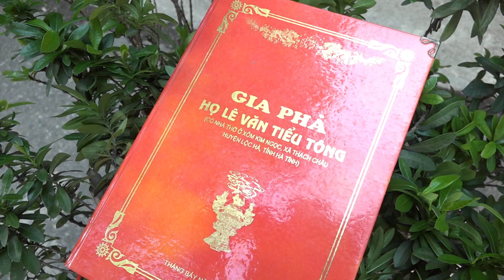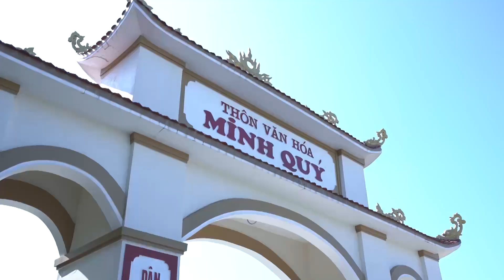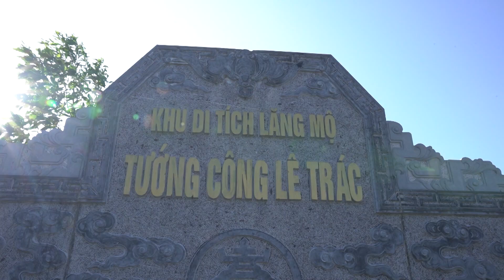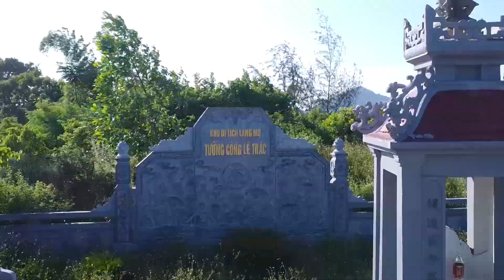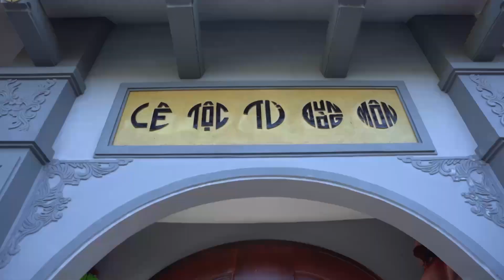Truyền thống dòng họ Lê Văn Thạch Châu, Lộc Hà, Hà Tĩnh - Văn hóa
♦ Sản Phẩm Đã Được Kiểm Duyệt Về Tác Quyền Và Cho Phép Sử Dụng Theo Đúng Quy Định Của Youtube